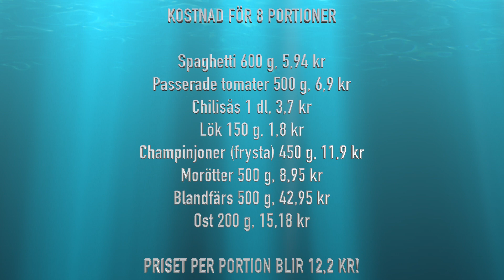600 kr - 4 personer - 1 vecka - GÅR DET? (3/7)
I den tredje delen av "Billiga Veckan - Extrembudget" lagar jag min barndomsfavorit, spaghettigratäng med köttfärs.
Alla ingredienser med pris finns listat i videon.

"Billiga Veckan - Extrembudget" vänder sig till dig som vill/behöver klara dig på en extremt låg matbudget, för dig som är student eller för dig som vill ha ny inspiration.